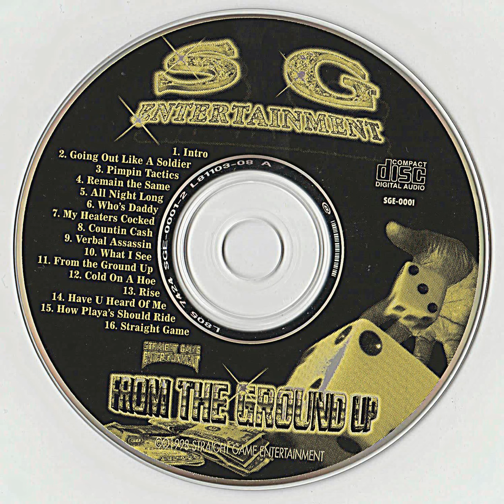Straight Game Ent. - My Heaters Cocked [1998 North Sacramento,CA]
[1998 North Sacramento,CA] Anotha fire drop from the collection!!